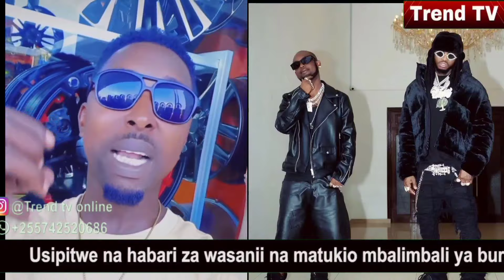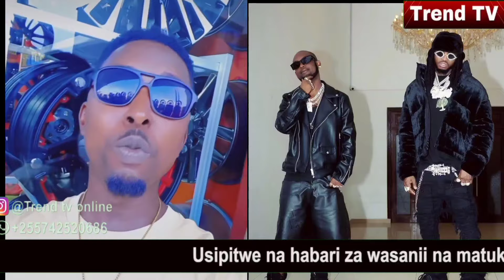Utashangaa haya alioyasema ABIKUBANGA kuhusu DIAMOND kua MR BLUE hamkubali sababu ni hii